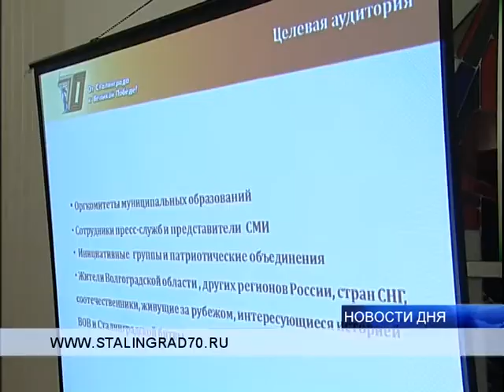О ГЛАВНЫХ СОБЫТИЯХ ЮБИЛЕЯ СТАЛИНГРАДСКОЙ ПОБЕДЫ